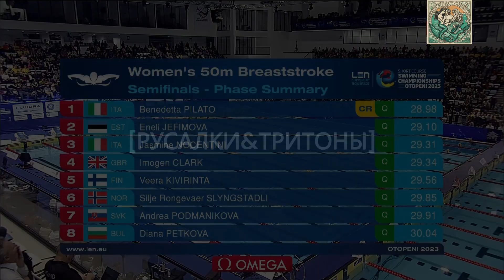ЧЕ 2023 женщины 50 брасс полуфинал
Чемпионат Европы по плаванию в 25 метровом бассейне 2023 года проходил в Отопени, Румыния, где были представлены различные дисциплины для мужчин и женщин.
Одной из самых захватывающих и эмоциональных гонок была дисциплина 50 метров брасс среди женщин
В этом видео мы рассмотрим историю этой гонки, уникальные моменты и победителей этого соревнования